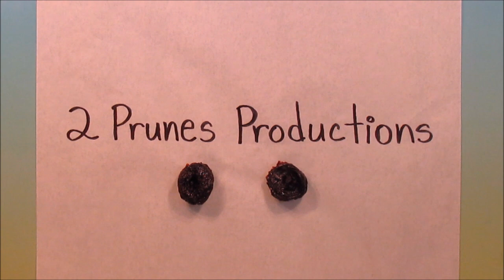GlassesG33k -- Can I Vote if I've been Evicted?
This is for anyone and everyone on hard times right now. Just because you're homeless or newly evicted does not mean you can't vote. Don't let anyone tell you otherwise.

If your county etc. says that you have 3 months from the point of moving in before you have to get a new voter card then you can still vote, even though you've just been kicked out. You have 3 months before you can't vote anymore. REMEMBER THIS FOR THIS NOVEMBER! YOU CAN STILL VOTE! And don't let anyone tell you lies/otherwise!